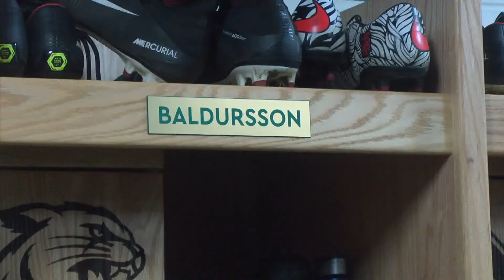NMU Men's Soccer Profile, Birkir Baldursson